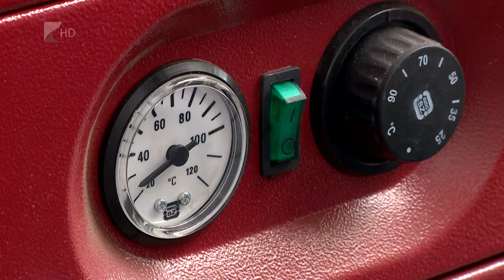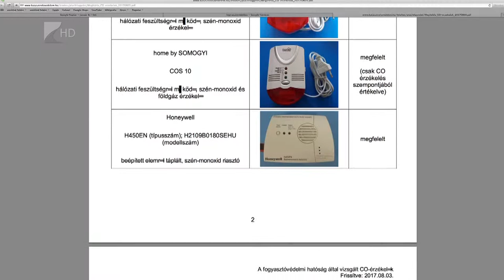35 perc / Nagy változás az ellenőrzésekben - Kölcsey Tv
Januártól a családi házban élők a nekik alkalmas időpontra kérhetik a kéményseprést, illetve az ellenőrzési munkákat. A jövőben az egylakásos ingatlanokban lakók nem kapnak papíralapú értesítést arról, hogy a kéményseprők mikor érkeznek. A változás az, hogy januártól a lakók interneten, telefonon, vagy a személyes ügyfélszolgálatokon keresztül előre fixálhatják a nekik alkalmas időpontot a kéményseprési munkákra. Emellett megmarad a kéményseprési munkák ingyenessége is, a tüzelőberendezés típusa alapján meghatározott időközönként.